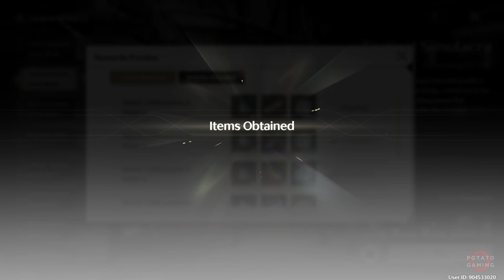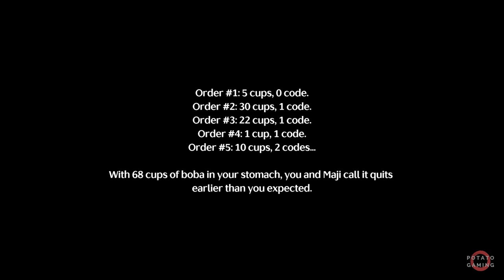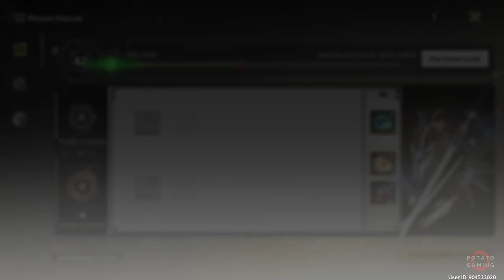WUTHERING WAVES - EXPLORING (3) - Gameplay Playthrough Walkthrough No Commentary | Part 16